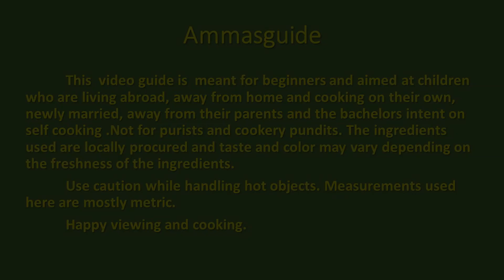Beetroot Raitha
A delicious and very easy to make raitha which can be consumed as a whole food for diet watchers, or as an accompaniment to rice , rotis or parathas.